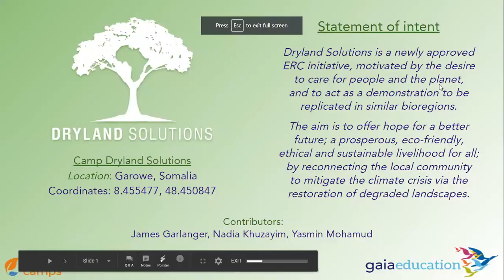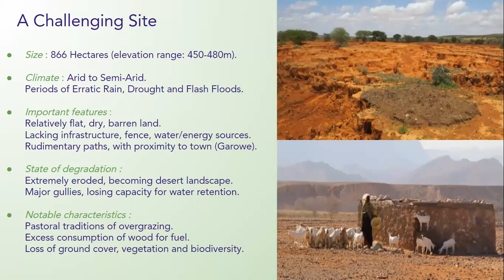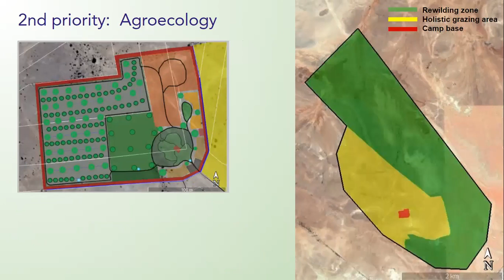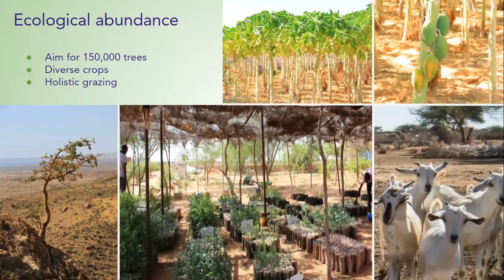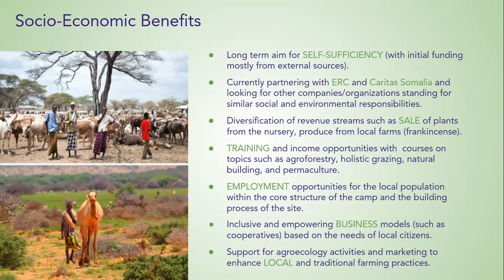Camp Dryland Solutions: Final Presentation for the Ecosystem Restoration Design Online Course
This video acts as a summary of the final project presentation that Camp Dryland Solutions gave as their final piece of work for the Ecosystem Restoration Design online course.